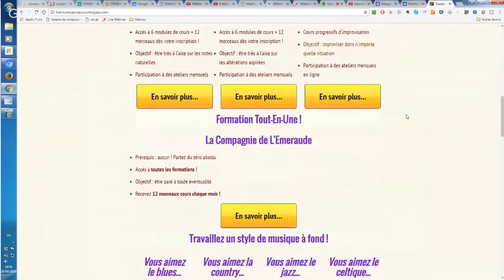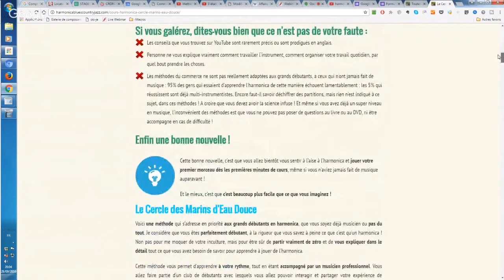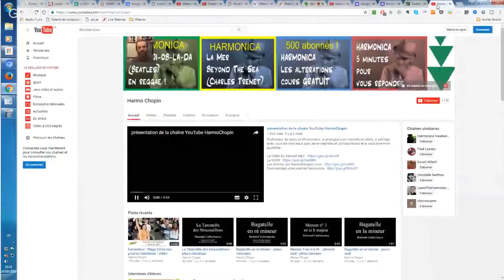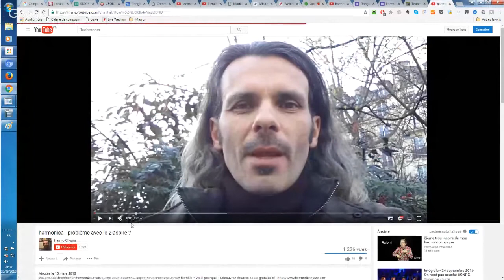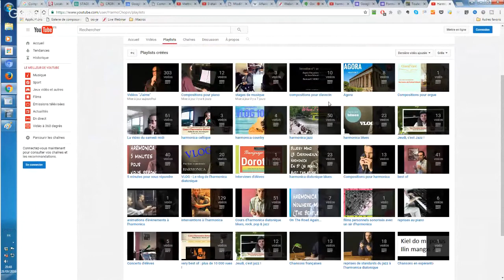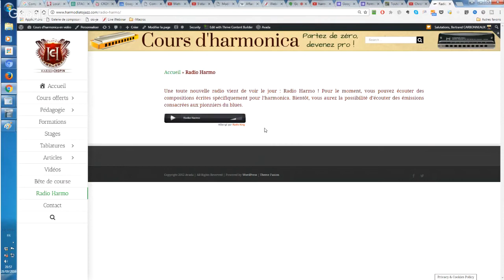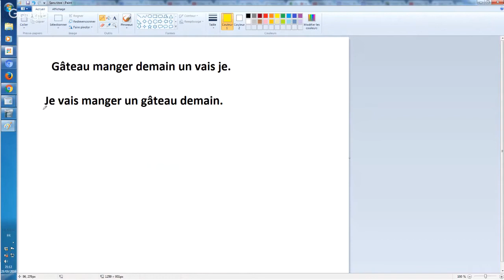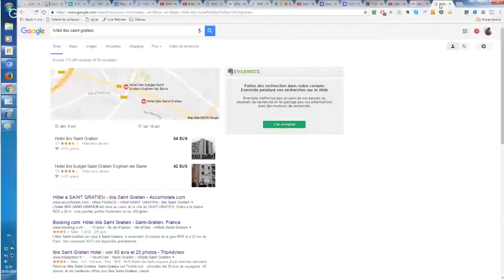Agora XII - 28 09 2016 - harmonica - réponses aux questions en direct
00:00:00 présentation de l'Agora XII

Les questions reçues par e-mail...

00:20:30 réponse à Pedrito
00:38:30 réponse à Alain S.
00:40:30 réponse à Gaëtane
00:49:30 réponse à Céline

Les questions des présents...

00:56:30 réponse à Alain S.
01:02:30 réponse à Jean-Louis L.
01:05:00 réponse à Alain S.
01:06:30 réponse à Jean-Louis L.
01:10:00 réponse à Eric

Les nouveautés...

01:14:30

Vous souhaitez participer à un stage d'immersion musicale sur un week-end, près de Paris ?

Je vous recontacte ensuite par téléphone pour vous proposer un stage qui réponde parfaitement à vos attentes ou à être sûr que votre niveau actuel et votre projet musical correspondent bien au stage auquel vous désirez participer.

Vous aimeriez que je me déplace dans votre région pour animer un stage ? Dans quelle région habitez-vous ? Dans quelle(s) région(s) pouvez-vous vous déplacer ?

Je vous recontacte très prochainement.

AGORA XIII

La prochaine agora aura lieu mardi 11 octobre 2016 à 19h30.

1. Apprenez à jouer votre tout premier morceau à l'harmonica en moins de 30 jours, même si vous n'avez jamais fait de musique de votre vie

3. Maîtriser les 20 notes naturelles grâce au Cercle des Marins d'Eau Douce

4. Maîtriser les 9 altérations aspirées grâce au Carré des Plaisanciers

5. Accéder à toutes les formations en illimité en devenant Compagnon de L’Émeraude

6. Devenir harmoniciste de blues grâce au Clan des Bluesmen

2. Likez la page Facebook de l'école d'harmonica